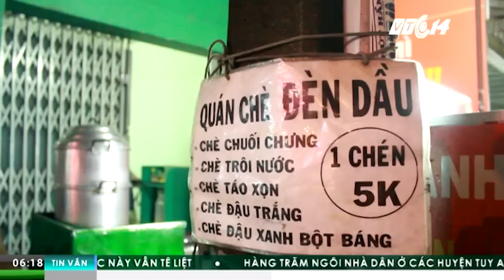VTC Tin Mới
VTC | Quán chè lọt thỏm giữa phố phường đông đúc tại TPHCM của bà Nguyễn Thị Tư, ngoài hương vị hấp dẫn của các loại chè, điều tạo nên sự độc đáo của quán là chiếc đèn dầu.